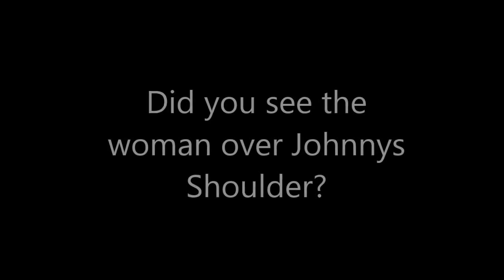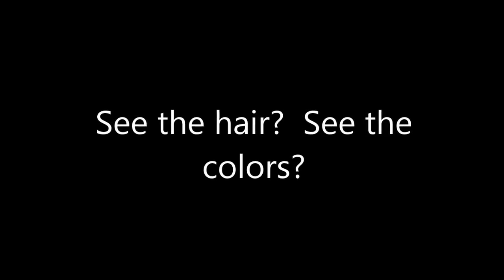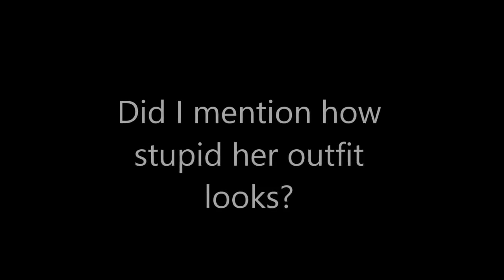Johnny Manziel @JManziel2 Pro Day Gets Photo Bombed By Hair Hat! Hilarious